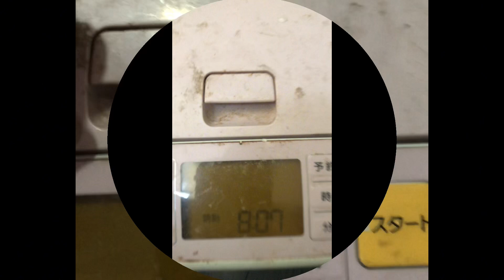キンカンジャム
キンカンジャムは何にでも
入れると美味しい。